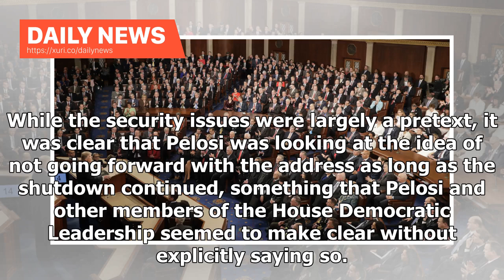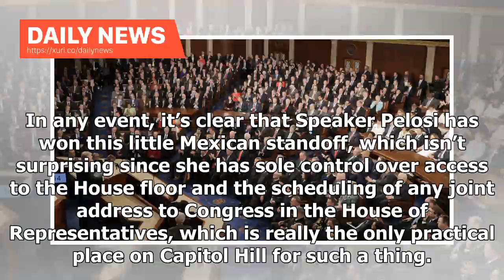Daily News - Trump Backs Down In State Of The Union Standoff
As the government shutdown enters day thirty-four, the President and Speaker of the House spent the better part of yesterday re-engaged in their tit-for-tat over the State of the Union Address. The result of all of this is that it appears that there will not be a formal State of the Union address next Tuesday, although the White House apparently has some alternative plan up its sleeve: WASHINGTON — President Trump said he would look for alternative venues for his State of the Union address on Tu...